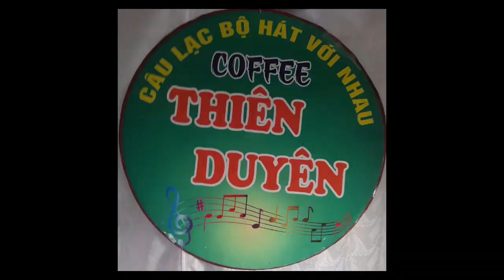Ngày Không Em- t giả: Vinh Sử- tr bày: Chị Trang